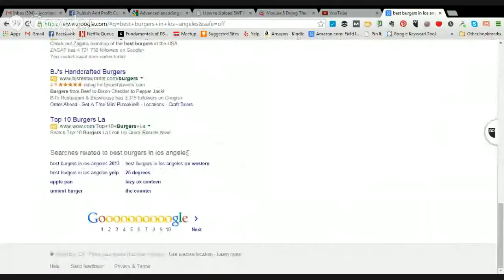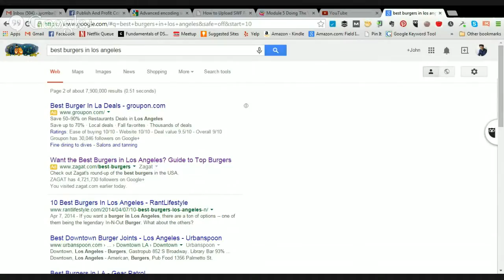Quest to find Best Burgers in Los Angeles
Running an experiment to see if we can find the best burgers in Los Angeles ..and to see if we can rank for this keyword!

to find the best burgers in Los Angeles!

Before moving on to the next shiny object, do a gut check -